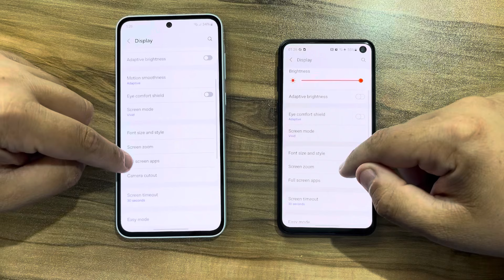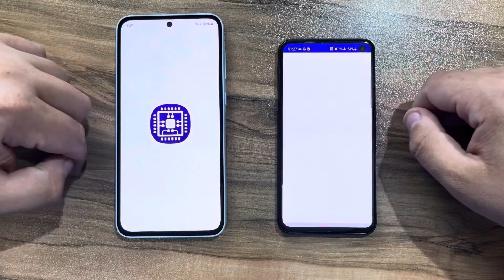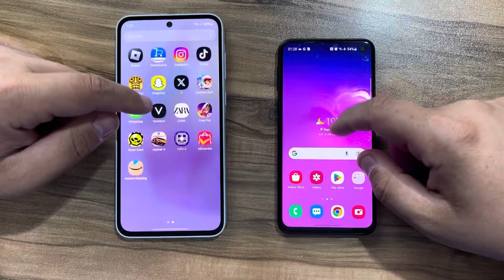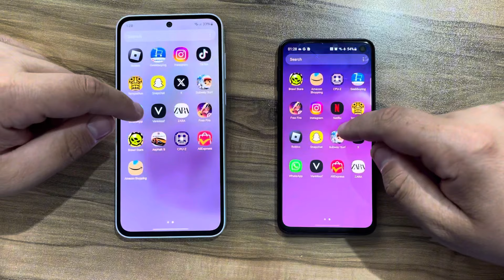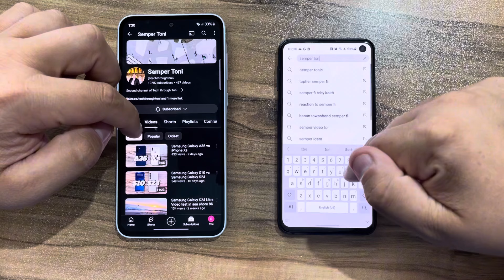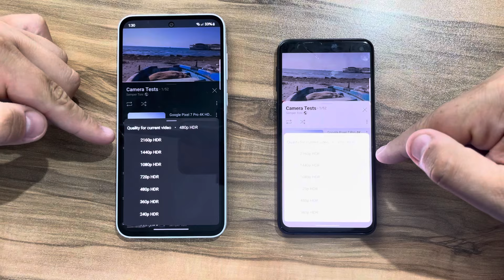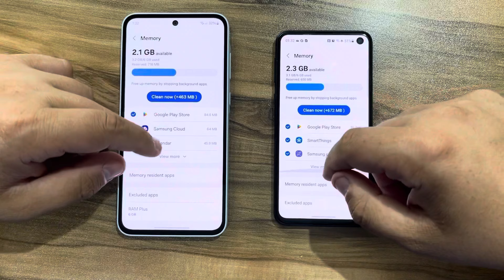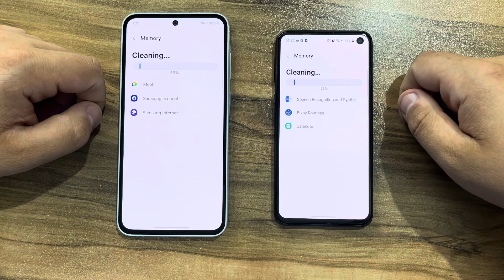Samsung Galaxy A35 vs Samsung Galaxy S10e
Buy Samsung A35 5G,